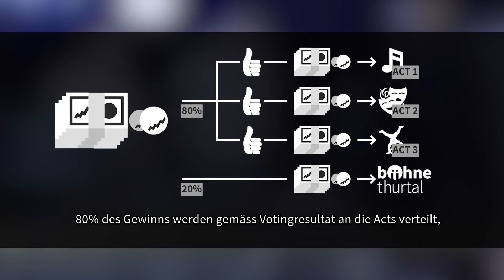Erklärvideo Life4Live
Die Bühne Thurtal hat während der Corona-Krise mit «Life4live» Initiative ergriffen. In Zeiten von Veranstaltungsverboten haben Kulturschaffende aller Art die Gelegenheit in einem Livestream wieder vor einem breiten Publikum aufzutreten. Das Konzept wird im Erklärvideo für interessierte Künstler*innen, Zuschauer*innen und Sponsor*innen erklärt.

Video: Alex Hoffmann
Sprecher: Simon Keller

Bühne Thurtal
Videoproduktion Alex Hoffmann